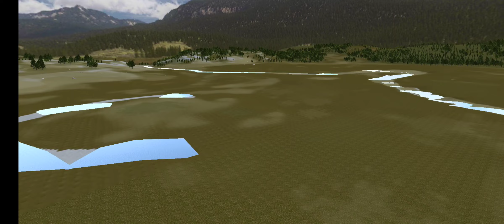a feed for pups?||wolf quest 2.7||ep:10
feeding and and defending we will be ready soon